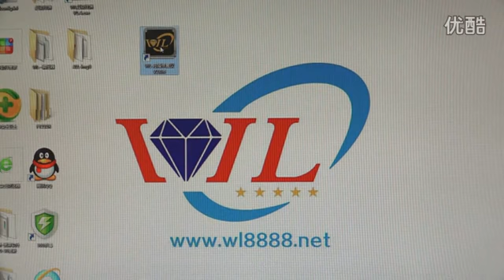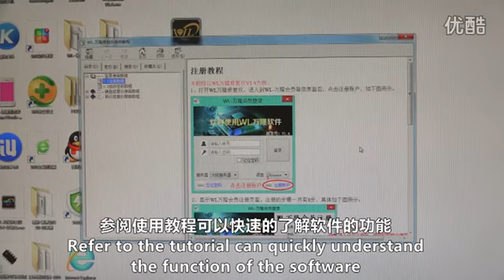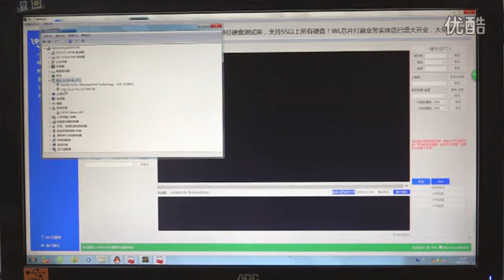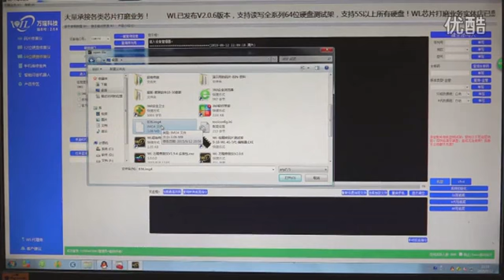iPhone Nand Flash IC Programmer Repair Mainboard HDD Serial Number Change SN Tool Machine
64 Bit iPhone Nand Flash IC Programmer Repair Mainboard HDD Serial Number SN Tool

Skype: Leronli515
Wechat: Leronzhuomao